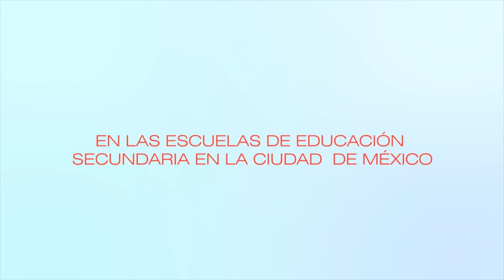Marco para la Convivencia Escolar/Deberes - Cápsula 2/20180413-CE1819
Marco para la Convivencia Escolar. Cápsula 2 - Deberes. Invitado: Maestro Nando. Conduce: Fernando Pérez. Fecha de emisión: 13 de abril 2018. Este y otros programas los puedes ver Producciones con fines educativos para secundarias técnicas en el Distrito Federal, México.